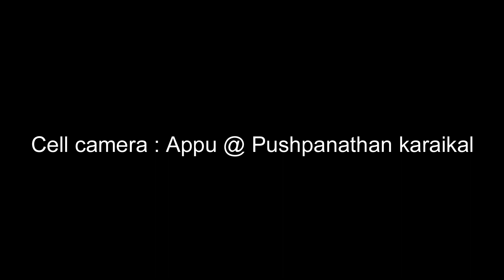Ilamai Ennum poongaatru | Tribute to SPB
Musical Tribute to SPB | Ilamai Enum poongaatru Keytar cover

 பாடும் நிலாவின் முதலாம் ஆண்டு நினைவு தினம் செப்டம்பர் 25.
இசைஞானியின் இசையில் அவர் பாடிய பிரபல பாடலை மெழுகுவர்த்தியின்  ஒளியில், என் மோட்டிஃப் கீ போர்ட் துணையிசையுடன், எனக்கு பிடித்த  இசைக்கருவி ரோலண்ட்  கீட்டாரில்  இசைத்து..
இசையஞ்சலியாய் சமர்ப்பிக்கின்றேன்.
                       S.NATARAJAN காரைசுப்பையா